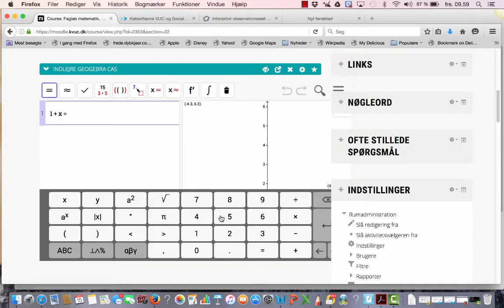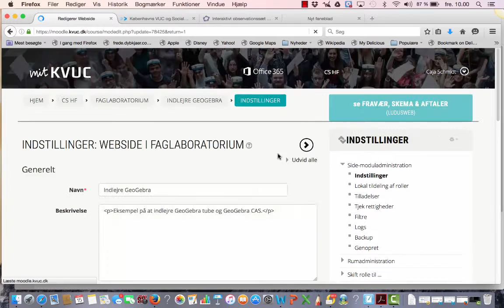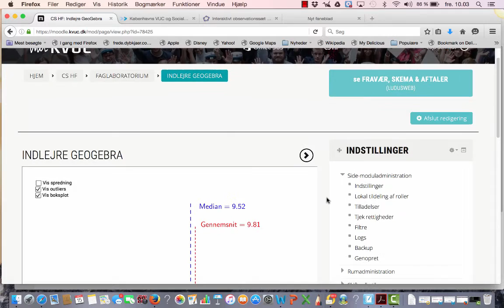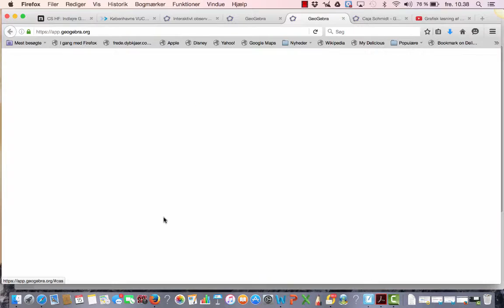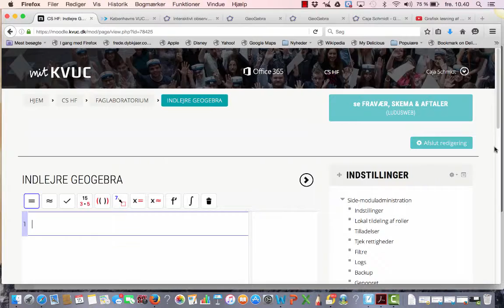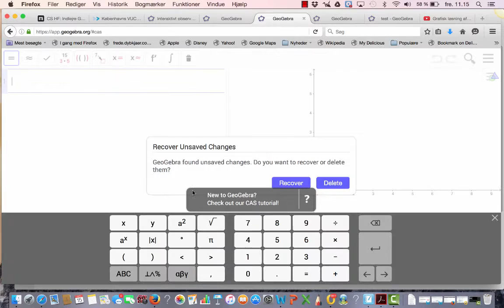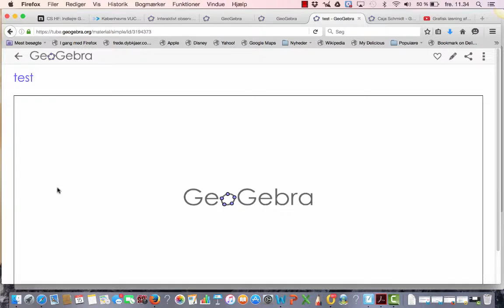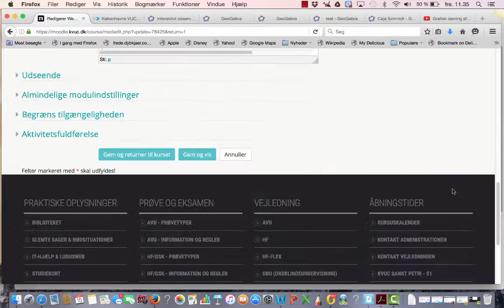Hvordan indlejres GeoGebra i moodle?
Viser:
1) hvordan GeoGebra arbejdsark indlejres i moodle samt
2) hvordan GeoGebra "lommeregner" indlejres i moodle